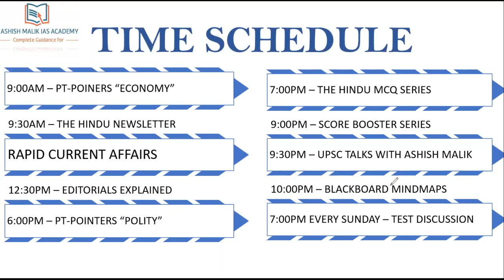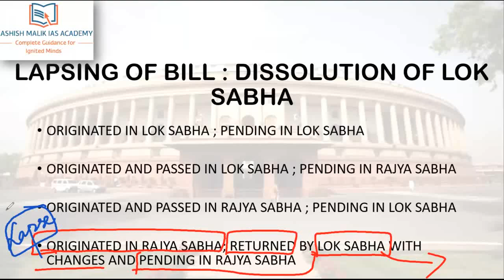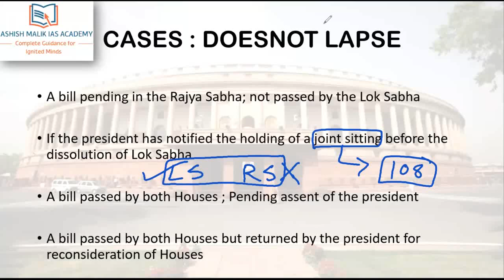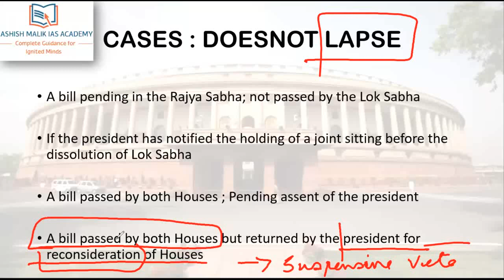L15 Lapsing of bill PT-Pointers "POLITY"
Title :     Disha 365 Current Affairs Analysis Vol. 1 & 2 for UPSC IAS/ IPS Prelim & Main Exams 2020